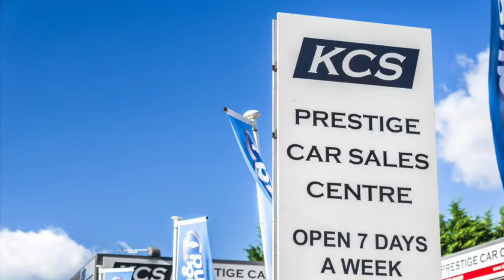BMW 320i SALOON - KCS OF SURREY